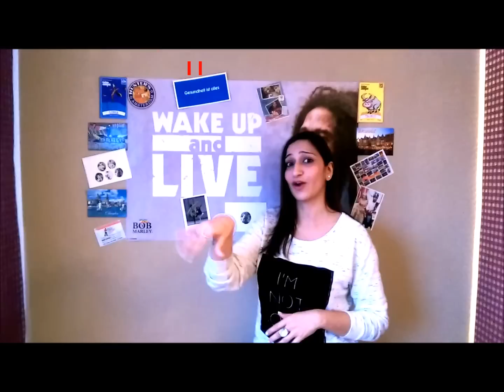Are you a Nice Person ?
Take a real honest quiz with me and find out if you are a nice person or not.
Let me know your results in the comments below. No cheating haan !